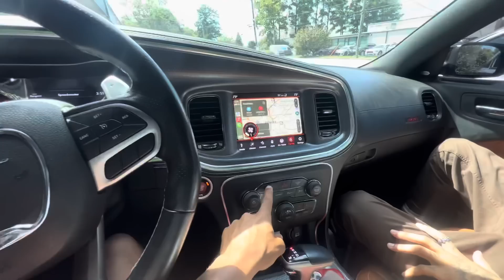DRIVING MY 900WHP H3LLCAT CHARGER… CRAZY LOUD EXHAUST